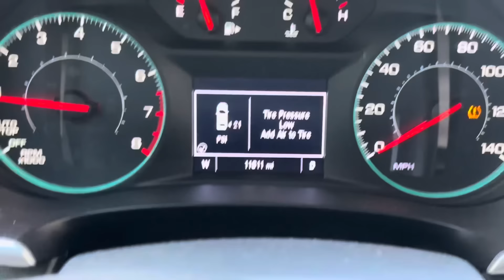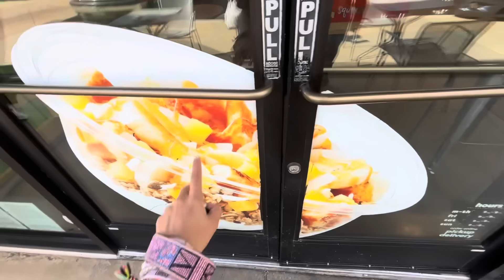I DID SOMETHING CRAZY FOR 600K!!😱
HELLOO BADBISHES 💕
I DID SOMETHING CRAZY FOR HITTING 600K BADBISHES😭

ROAD TO 1 MILLIONN BADBISHES😝

EMOGIRLS AND KASSYS YOUTUBE: ​⁠​⁠​⁠@Sassykassy.

SCHEDULE!! 🤩